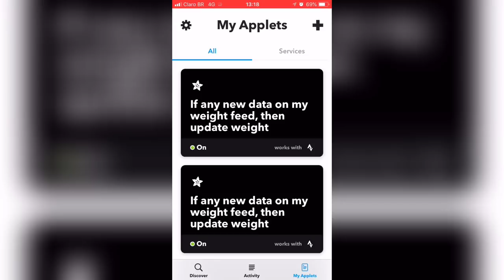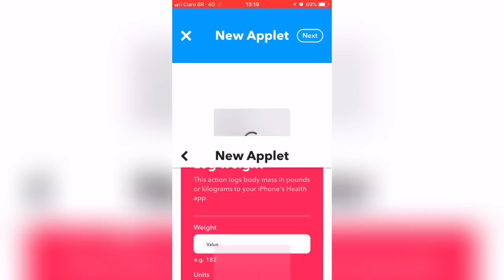How to make a Wi-Fi Smart Scale (with ESP8266 Firebeetle, Arduino IDE, Adafruit.io and IFTTT)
A DIY smart scale with Wi-Fi connectivity.
It uses an ESP8266 and some sensors to measure the weight and show it on a local display. Data is also sent to Adafruit.io and synced with Apple iOS health or Fitbit using IFTTT app.

Did you know you can buy a Creality Ender 3D printer for only $169.99?